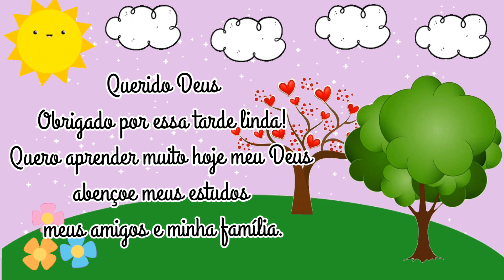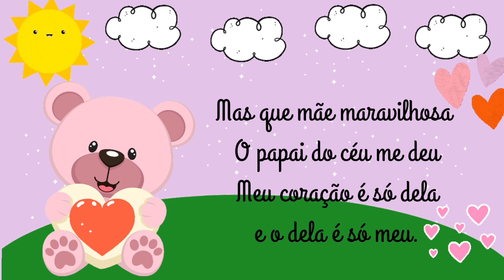CALENDÁRIO 07 de Maio♡Boa tarde - Educação infantil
Calendário do dia 07 de maio de 2021 para aulas remotas da Educação infantil e ensino fundamental.